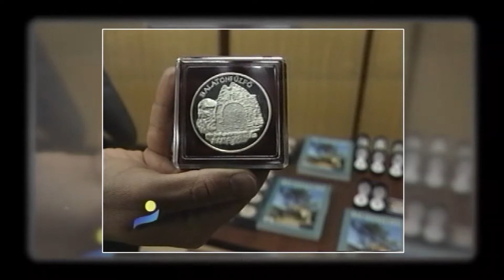Sportolókat díjaztak Fűzfőn 1999-ben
A sport emelheti Balatonfűzfő rangját. 1999-ben díjazták az arra érdemes sportolókat